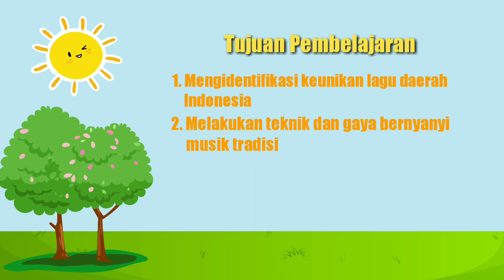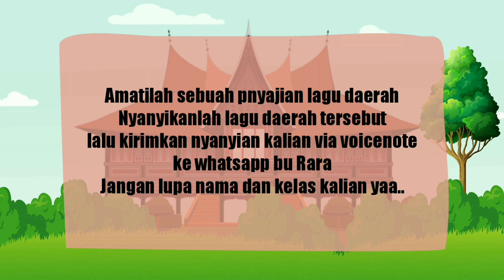Video Pembelajaran Teknik dan Gaya Bernyanyi Lagu Daerah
Video pembelajaran berbasis aktivitas seni budaya kelas 8
Materi Teknik dan Gaya Bernyanyi lagu daerah